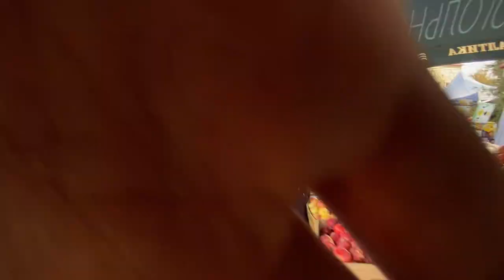Urgut Dehqon Bozori 2022/12/30